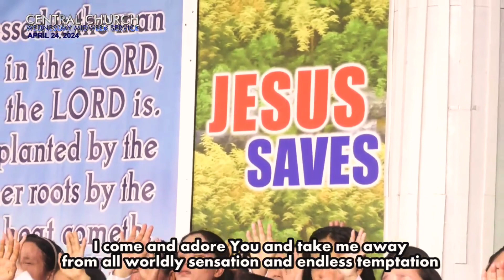Sweet Adoration -The JESUS FINEST Generation Choir